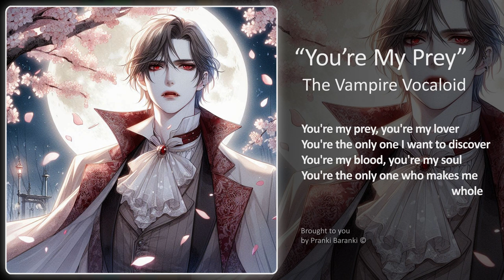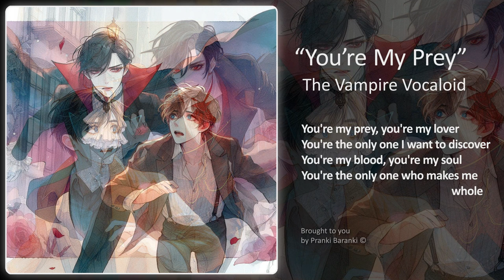【VOCALOID Original】You're My Prey - The Vampire English Cover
Dive into the enigmatic world of nocturnal love with our latest Vocaloid cover, “You're My Prey” This haunting melody weaves a tale of a vampire’s undying passion, where the thrill of the hunt blends with the depths of immortal love. 💔🖤

【ВОКАЛОИД Оригинальная Песня】You're My Prey - Английская кавер-версия Vampire. Погрузитесь в загадочный мир ночной любви с нашим последним Вокалоид кавером «Ты моя добыча». Эта захватывающая мелодия рассказывает историю бессмертной страсти вампира, в которой острые ощущения охоты сочетаются с глубиной бессмертной любви. 💔🖤

Lyrics
[Verse]
I'm a creature of the night
I live for the thrill of the bite
I don't need the sun to shine
I'm a vampire and you're mine

[Chorus]
You're my prey, you're my lover
You're the only one I want to discover
You're my blood, you're my soul
You're the only one who makes me whole

[Verse]
I'm a hunter in the dark
I can hear your beating heart
I don't care about the stakes
I'm a vampire and you're my mate

[Bridge]
Don't be afraid, don't try to run
You can't escape, you're already done
Don't be ashamed, don't try to hide
You can't resist, you're already mine